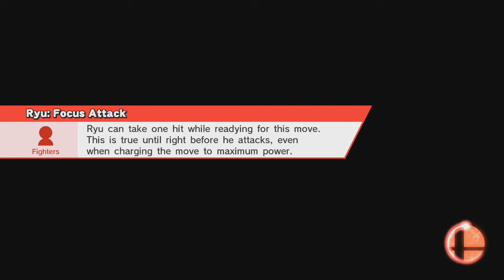REVERSE IRONMAN CHALLENGE | SSB4 | w/Daniel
Welcome to another Smash video! Today Daniel joins me to do the Ironman Challenge... Only we changed the rules up a bit.

Past this point are just extra tags to attract more viewers. So don't worry about here :D